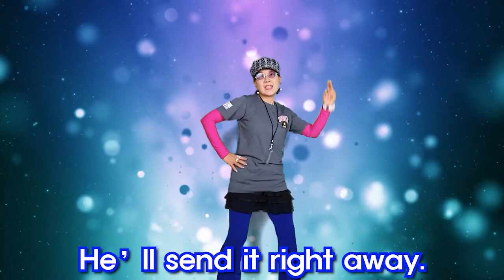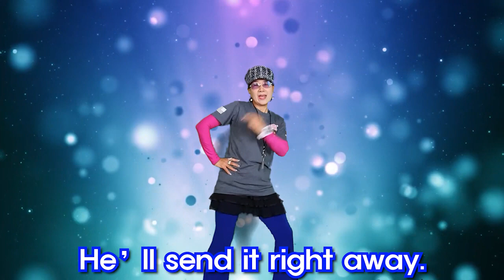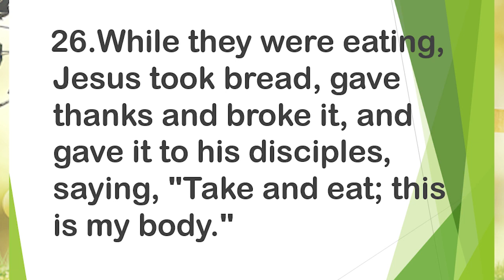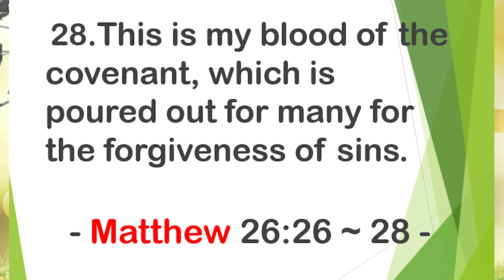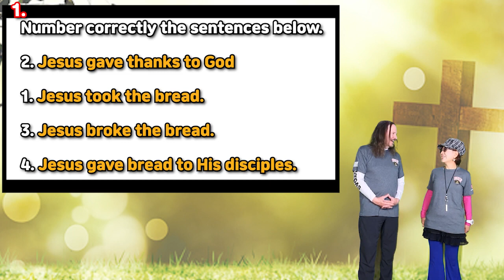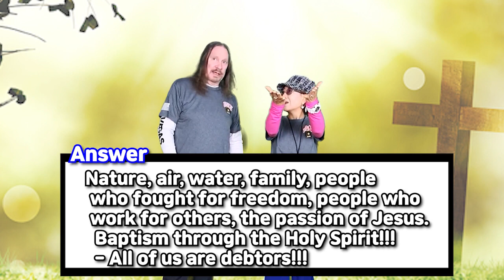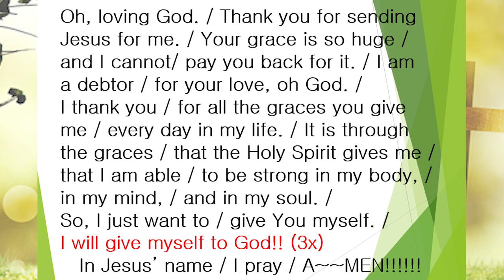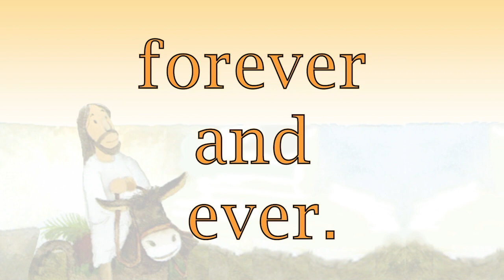Last Supper Worship by Missionaries Jim and Minnie/ 서울김포영광교회 어린이 영어예배 /Kids Online Worship